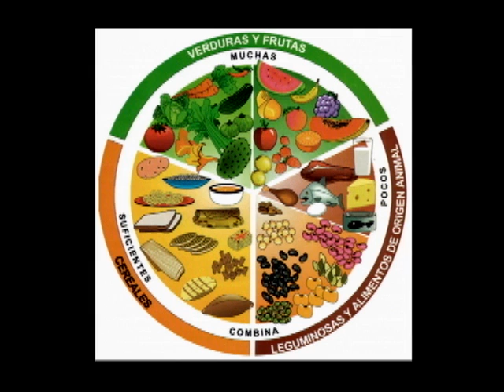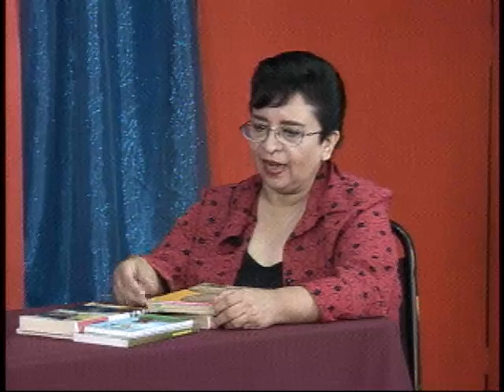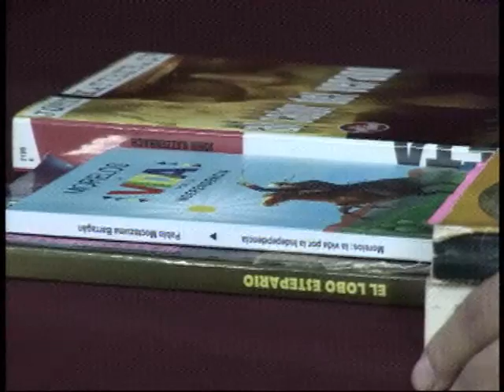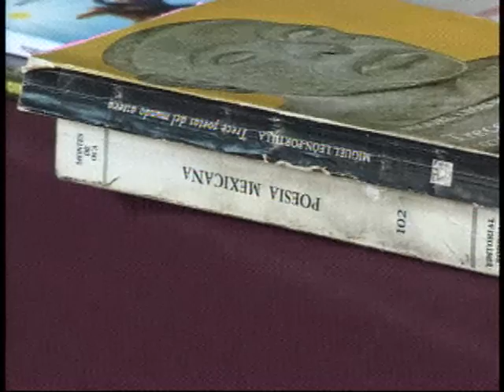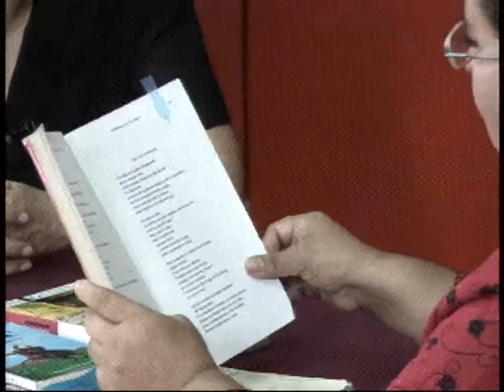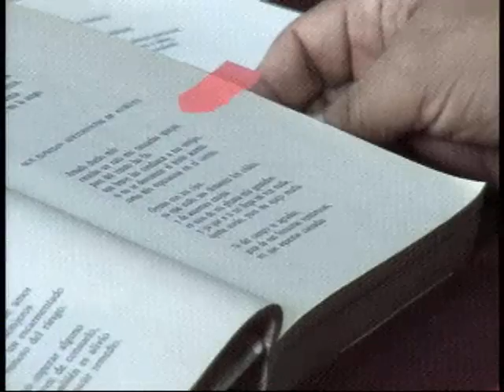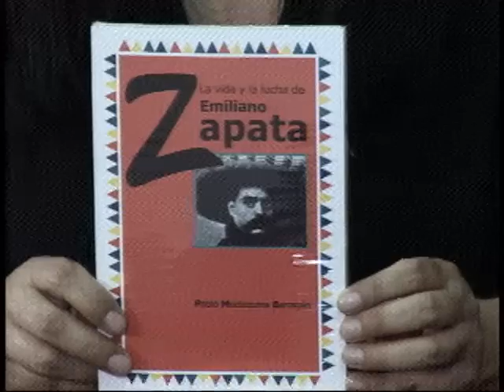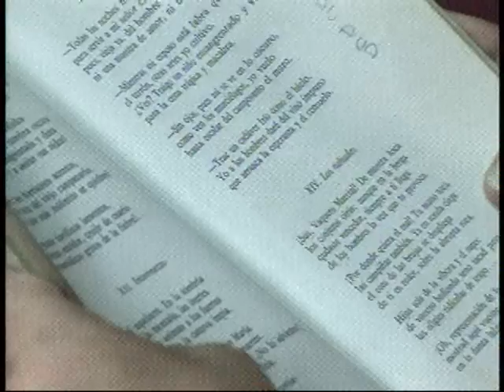20140917-CE1415/Taller de creatividad literaria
Taller de creatividad Literaria. Invitada: Esther Alvarado. Conduce: Susana Argueta. Fecha de emisión: 17 de septiembre de 2014. Este y otros programas los puedes ver Producciones con fines educativos para secundarias técnicas en el Distrito Federal, México.